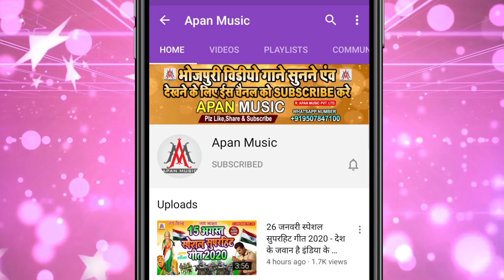चंपारण मांगे एयरपोर्ट - Ramu Singh - Champaran Mange Airport - चंपारण मांगे एयरपोर्ट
►Song : Champaran Mange Airport
►Singer : Ramu Singh
►Lyrics : Mithu Murari